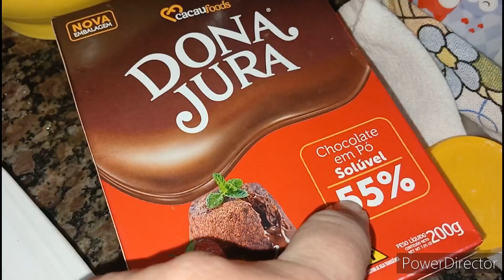RECEITAS FIT/BROWNIE COM APENAS 4 INGREDIENTES receitafacil receitasfit receitasfit